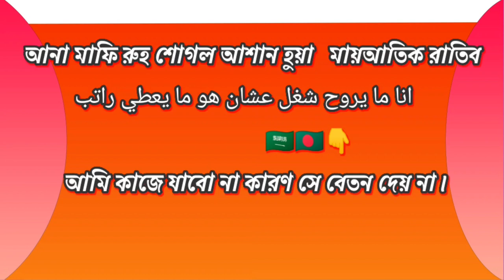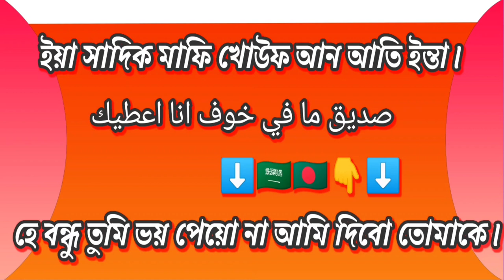বাংলা টু আরবি ভাষা শিক্ষা সহজে আরবি ভাষা শিখার পদ্ধতি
learning Arabic language in bangla Arabic vocabulary bangla to Arabic language in bangla how to learning Arabic language in bangla Arabic language from bangla